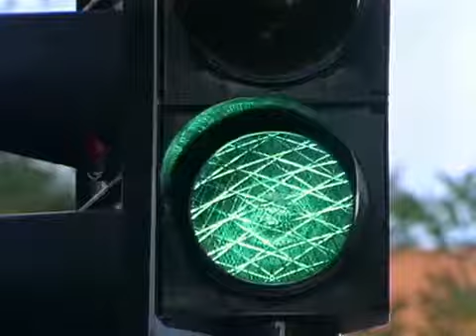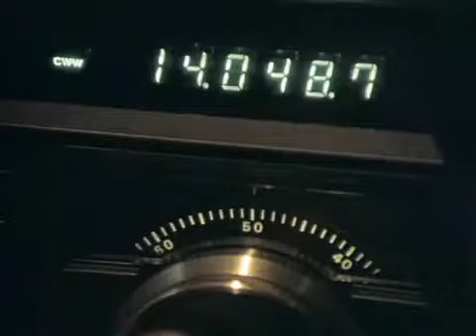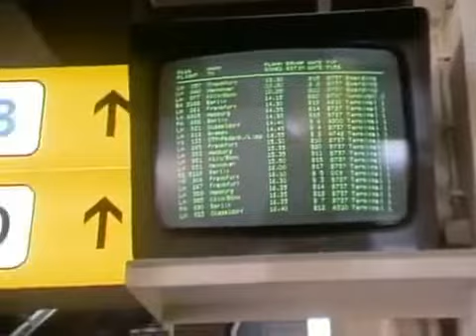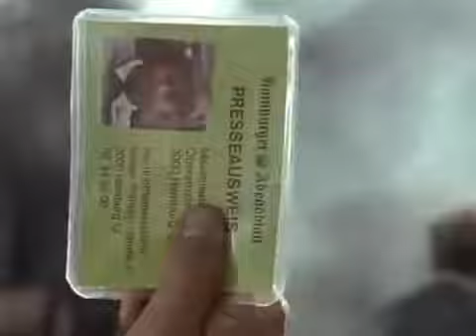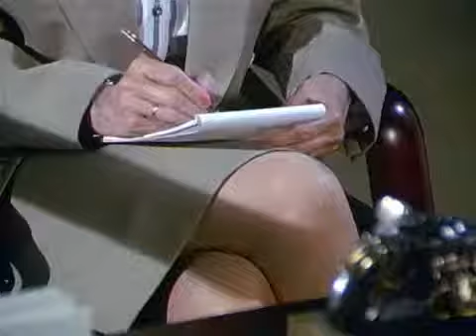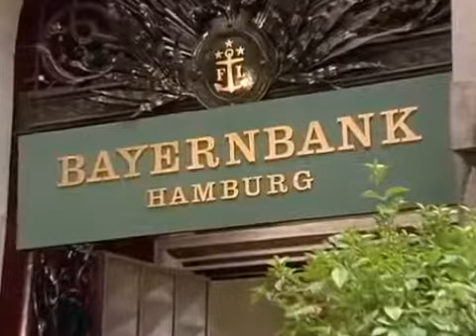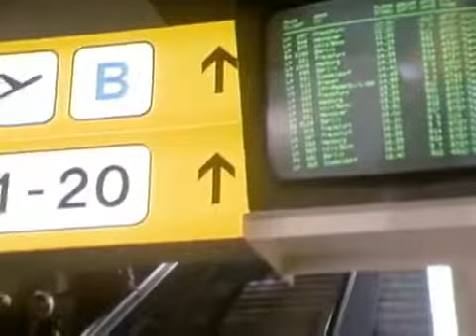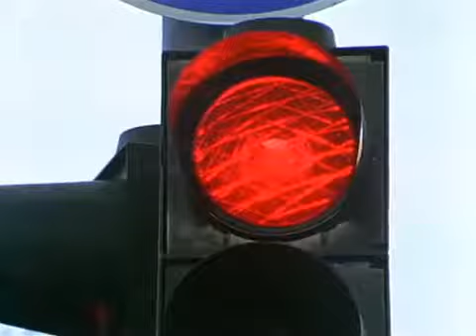Zwei Münchner in Hamburg 16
Flitterwochen.